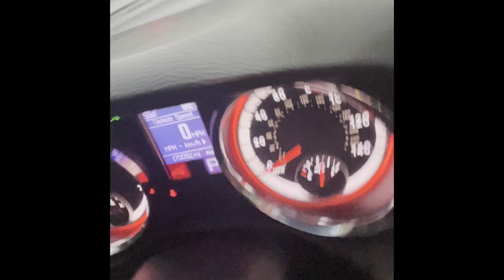Catch Clean and Cook At the Slab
Performed a catch clean and cook video Labor Day weekend, rain out for a portion but manage to still finish it. Along side @cjizzle and @torybar